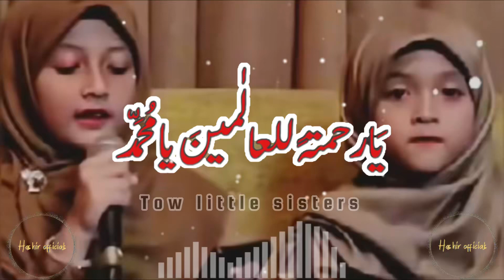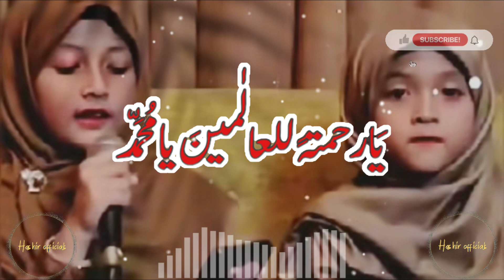Ya rehmat ul lil aalamin 🫶| beautiful naat by two small sisters ❣️